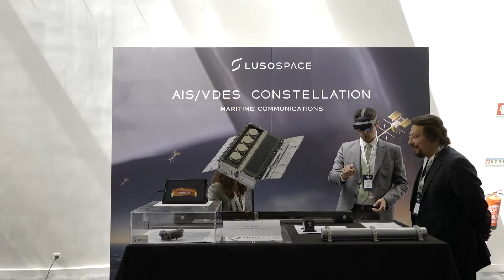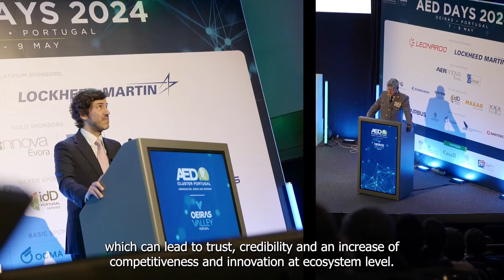AEDDays 2024 | General Vídeo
AEDDays is an event that brings together the Portuguese Aeronautics, Space and Defence ecosystem together with the main international players within these industries, to discuss the present and future challenges of these sectors and seek collaborations and commercial partnerships, with a special focus on the Portuguese ecosystem.